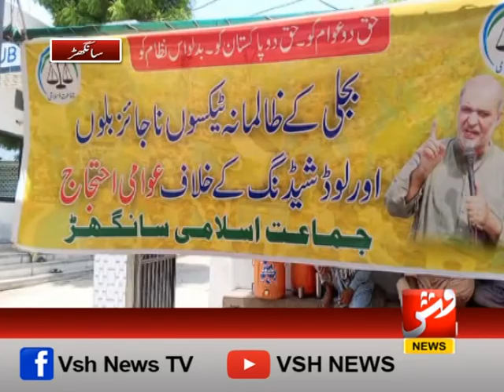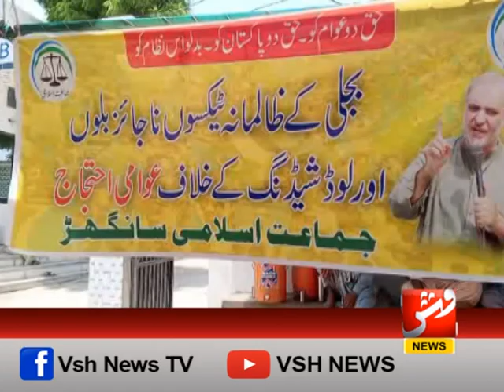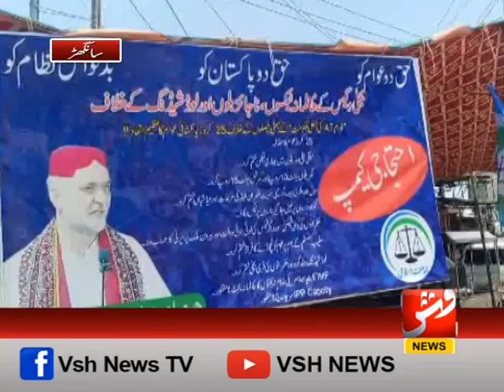جماعت اسلامی کے مرکزی کال پر بجلی کے بلوں پر عائد ناجائز ٹیکسون کے خلاف شہریوں کا احتجاج | وش نیوز